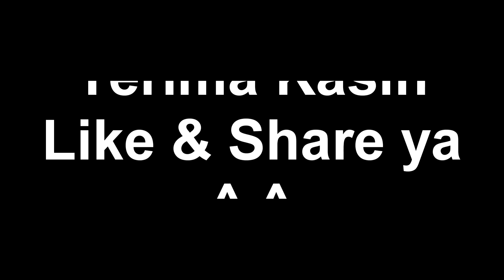"Tips Dan Drill" SPIN DI AREA POST dalam permainan bola basket